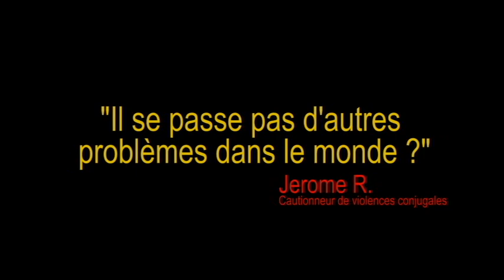Jerome Rodrigues avoue qu'il tape sa femme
Activez les sous titres si vous entendez mal
"Je l'ai déglinguée"